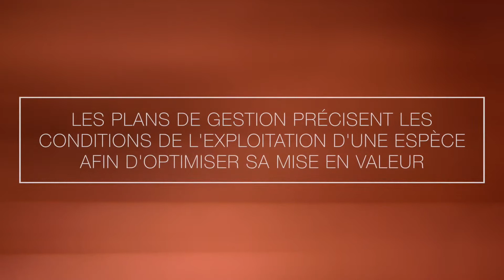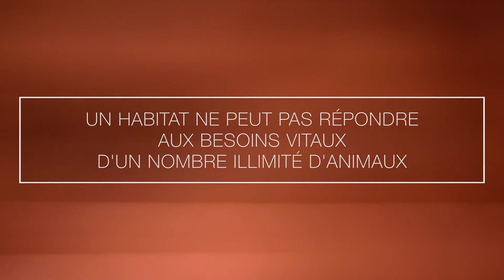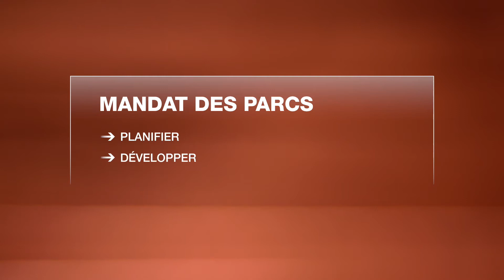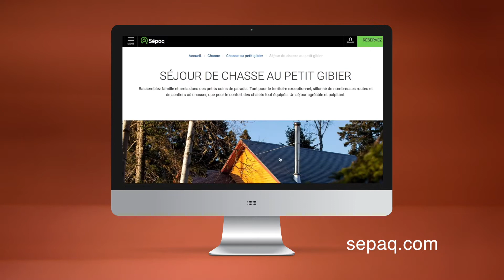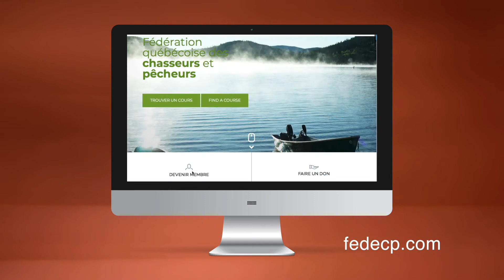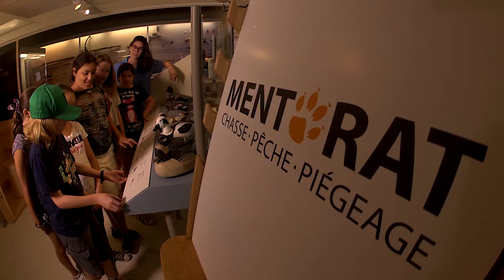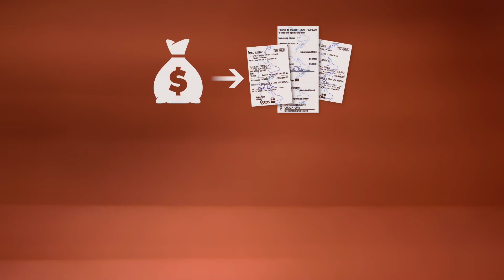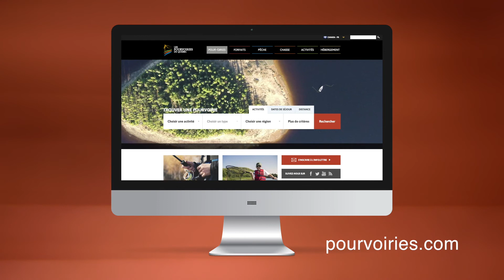Initiation à la chasse avec arme à feu 2